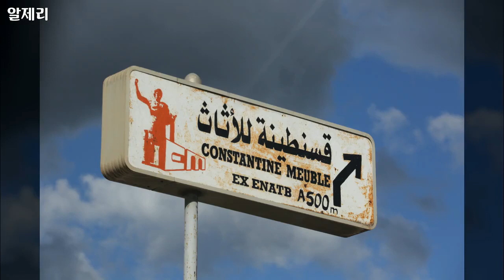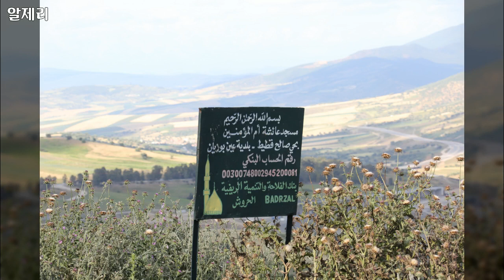알제리 4 - Africa, Algeria, 102개 일상 풍경들